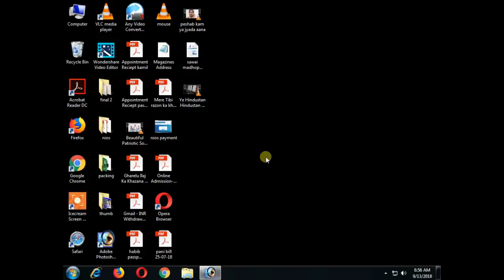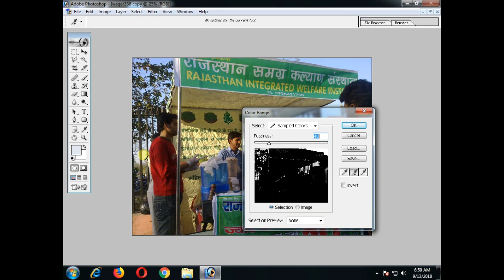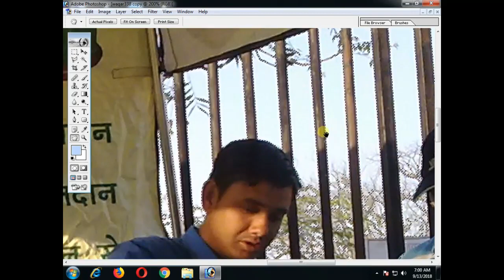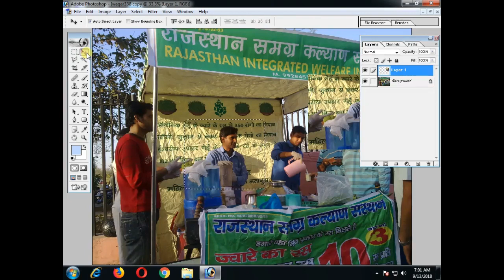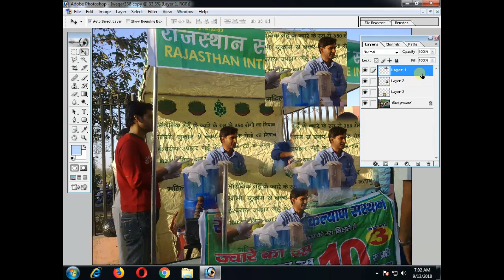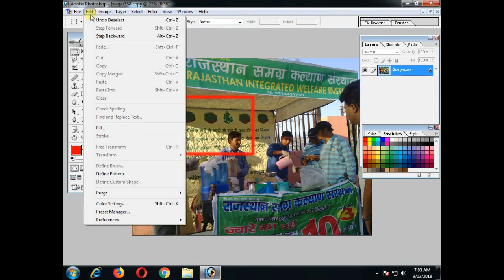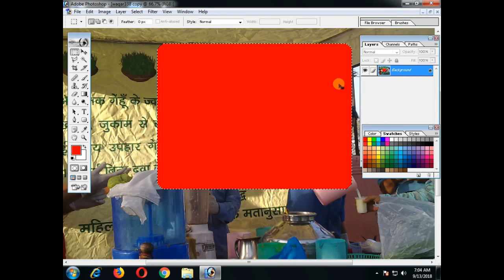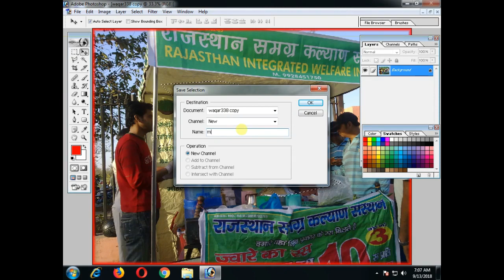Photoshop select menu complete tutorial in hindi - हिंदी में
दोस्तों आज का वीडियो photoshop के select menu का tutorial हैं इस में फोटोशॉप के सेलेक्ट मेनू के सभी option की पूरी जानकारी दी ह, ये फोटोशॉप के select menu का complete tutorial हैं